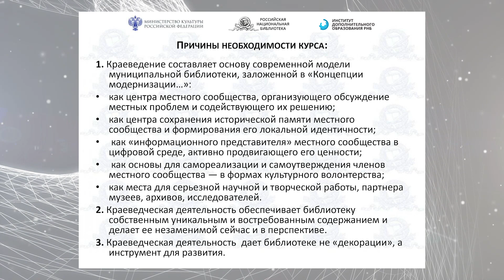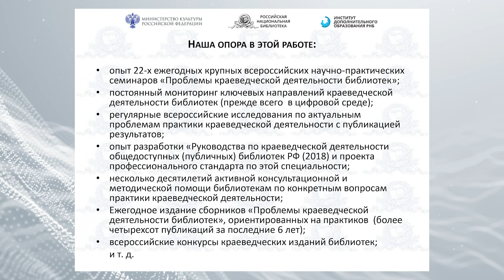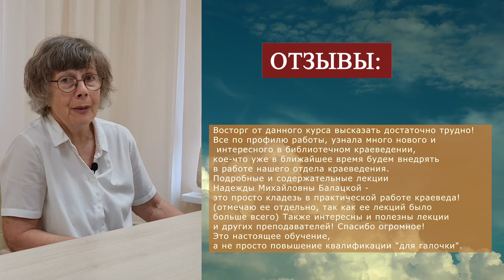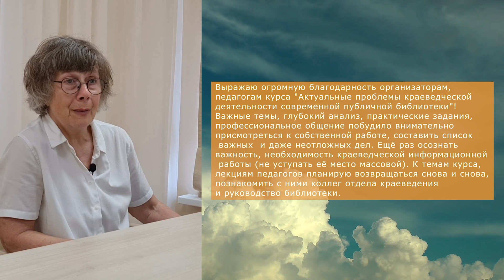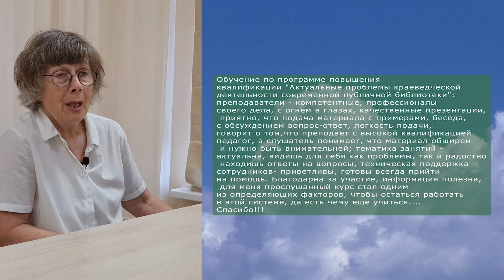Проект "Краеведение в библиотеках" при поддержке Министерства культуры РФ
Институт дополнительного образования (ИДО РНБ) успешно реализует программу повышения квалификации  для сотрудников публичных библиотек России.